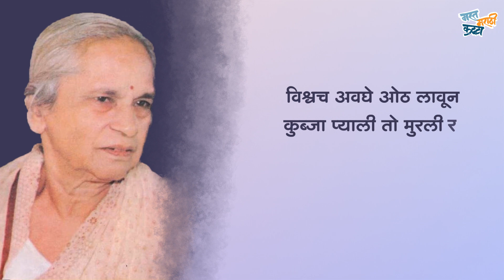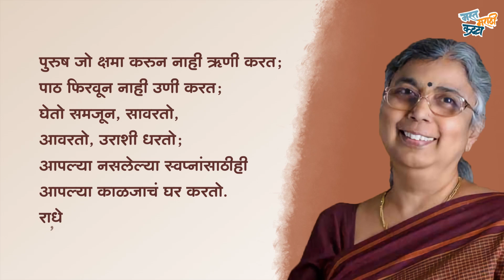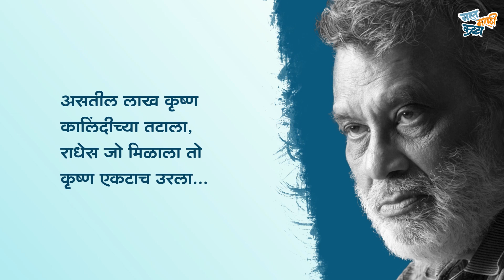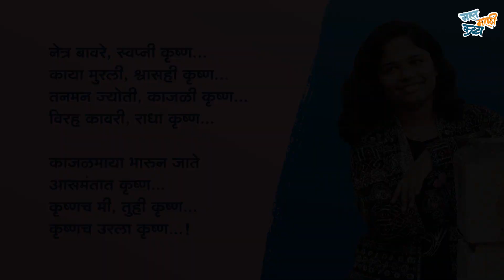LOCKDOWN आणि बरंच काही...। भाग ४ । राधाकृष्णाच्या काव्यछटा । मयुरी धुमाळ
राधा-कृष्ण हा आपल्या सगळ्यांच्याच जिव्हाळ्याचा विषय... ‘LOCKDOWN आणि बरंच काही...’च्या चौथ्या भागात उलगडणार आहोत त्यांच्या काही ओळखीच्या पण अनोळखी छटा कवितांच्या माध्यमातून... सादर करत आहोत...

सहभाग - मा. मयुरी धुमाळ
संकल्पना - मयुरी धुमाळ, अनघा पेंडसे
संकलक - प्रशांत पिंजारी
निर्माता - आय. आय. जी. एज्युकेशन अँड डेव्हलपमेंट ट्रस्ट
प्रस्तुती - मस्त मराठी कट्टा